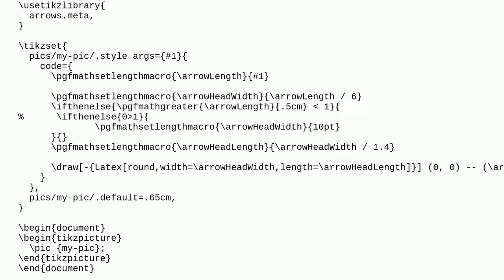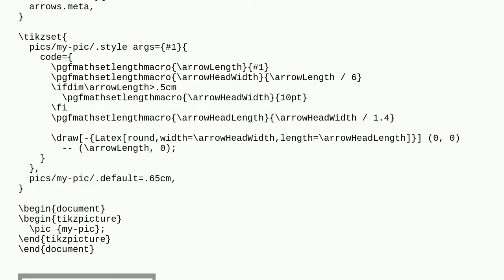How can I cap the length of a dimension? Using pgfmathgreater and ifthenelse causes error: Incomp...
How can I cap the length of a dimension? Using pgfmathgreater and ifthenelse causes error: Incomplete \iffalse; all text was ignored after line 32

A special thanks goes out to the community